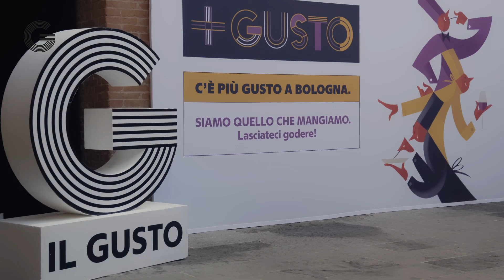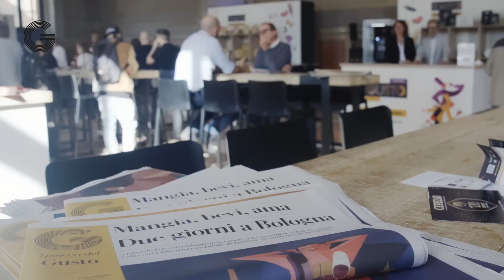Basilicata, sorpresa enogastronomica d'Italia. Galella: "Presto il riconoscimento Igp della fragola"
I mille sapori ancora tutti da scoprire della regione "più verde d'Italia". Dalle fragole ai vini, dai cereali ai peperoni cruschi. L'intervista all'assessore Alessandro Galella nel corso di C'è più Gusto a Bologna, il festival de Il Gusto che si è svolto a Palazzo Re Enzo il 21 e il 22 ottobre. .  .Di Luca Ferrua, direttore Il Gusto